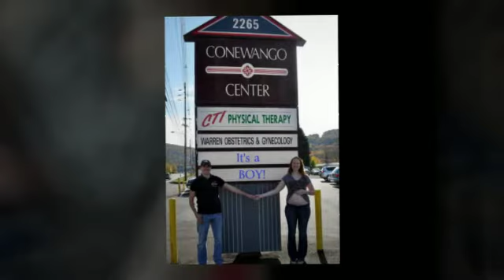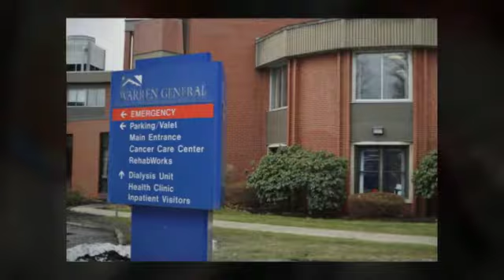Joe and Christina family